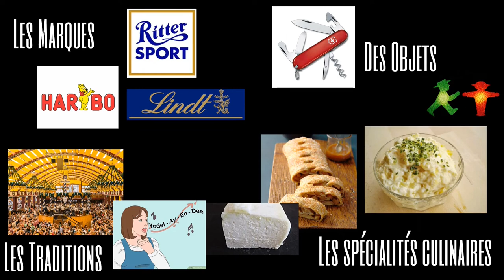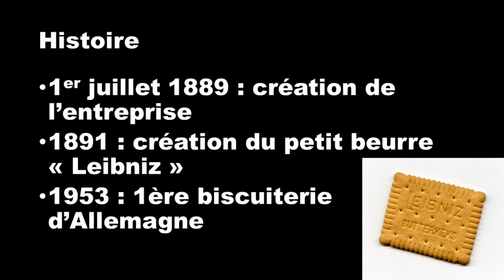La biscuiterie : Bahlsen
Cette vidéo vous informe sur la biscuiterie allemande : Bahlsen.
Mon logiciel de montage (Meine Montage-Software) : Shotcut